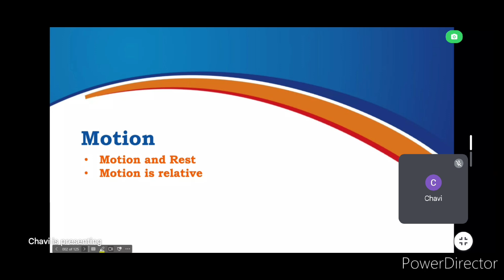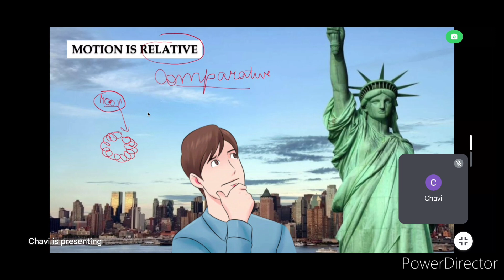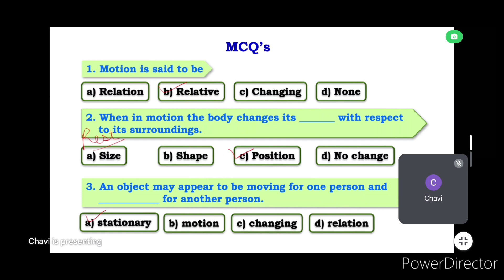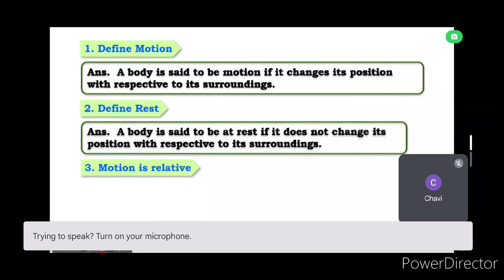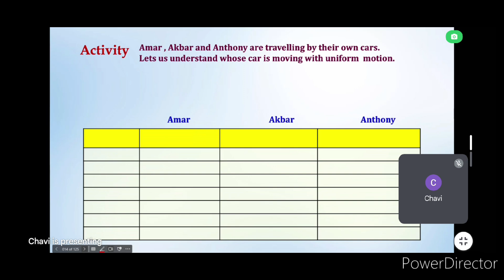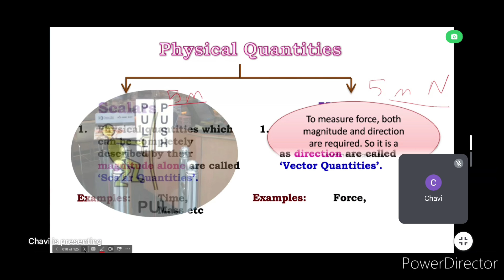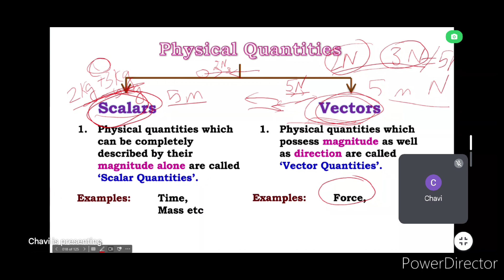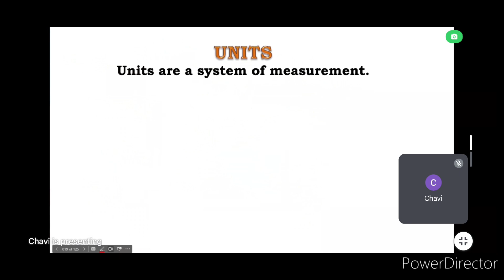Motion one shot part-I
*Introduction
*Motion and Rest
*Motion is relative
*Uniform and non uniform motion
*Activity in motion
*Physical Quantity
*System of unit
*Unit and their relationship
*Numerical